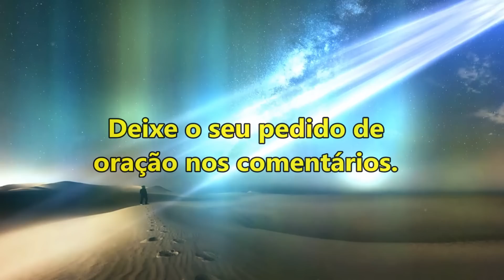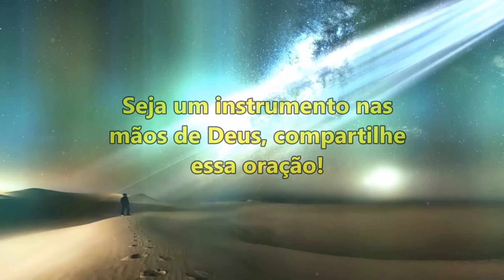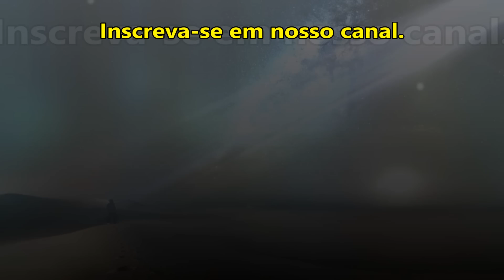((🔴)) ORAÇÃO DA NOITE DE HOJE O SENHOR JESUS VAI AJUDAR VOCÊ!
salmo 91